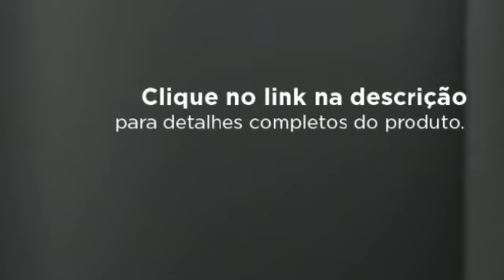Lava Louças Brastemp, 12 Serviços, Inox BLE12AR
Marca: Brastemp
    Modelo: BLE12AR
    Cor: Inox

    A lava-louças Brastemp Ative é ideal para a família pois lava louças de até 12 pessoas. Com 7 programas de lavagem, um para cada tipo de louça, lava desde louças finas e cristais até panelas. O seus cestos são removíveis o que possibilita adaptação de todos os tipos de louças. Mata todos germes e bactérias pois a temperatura da água varia de acordo com o programa escolhido, indo de 40°C para louças delicadas, até 75° C para louças mais sujas. Você ainda conta com painel digital de LCD e filtro de resíduos, que evita o entupimento das tubulações. Muito mais praticidade e liberdade para você fazer o que quiser.

    Desligamento automático
    Luzes indicadoras
    Cestos Removíveis
    Filtro de resíduos
    Painel digital de LCD
    Abertura de porta frontal
    12 serviços
    7 programas :
    Sendo super lavagem
    Normal
    Econômico
    Enxágue
    Delicado
    Rápido
    Pré-lavar
    Dispenser
    Filtro
    Lavagem delicada
    Lavagem normal
    Painel digital
    Pré-lavagem

Ficha Técnica

    Eficiência energética: NA
    Alimentação: 1 KWH
    Consumo aprox. de energia: 1,2 KWH
    Consumo aprox. de água: 16 Litros
    Potência: 1760W

    Marca: Brastemp
    Modelo: BLE12AR
    Cor: Inox

Dimensões

    Altura: 85 cm
    Largura: 60 cm
    Profundidade: 58 cm

Itens Inclusos

Garantia

    1 Ano